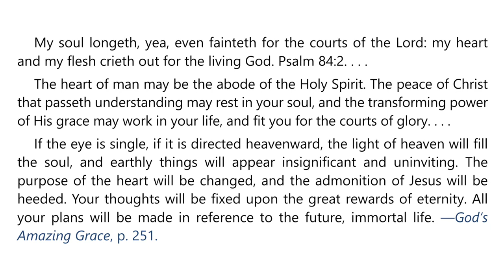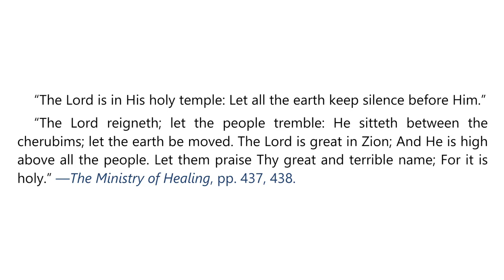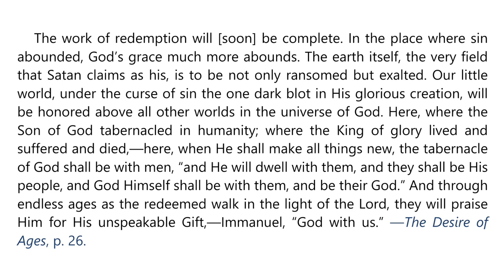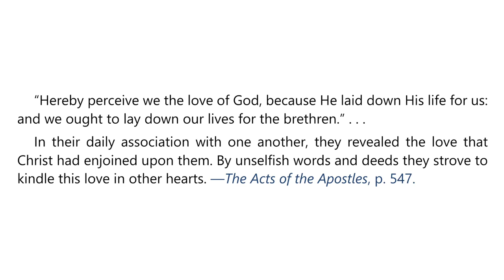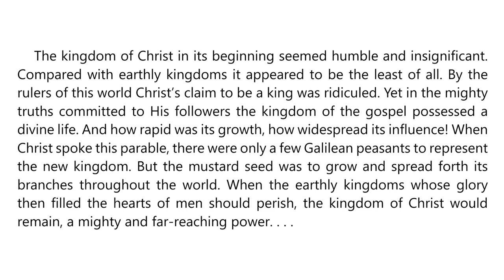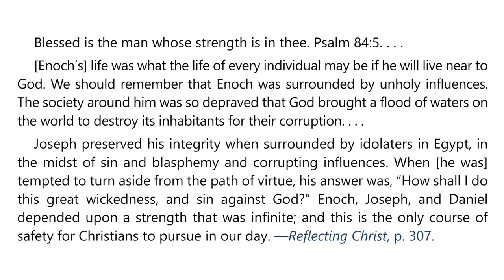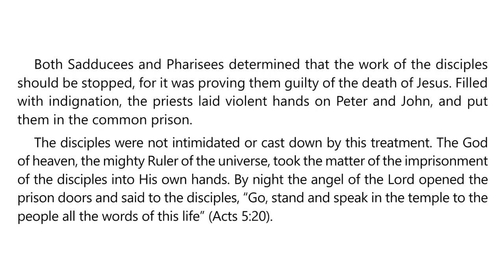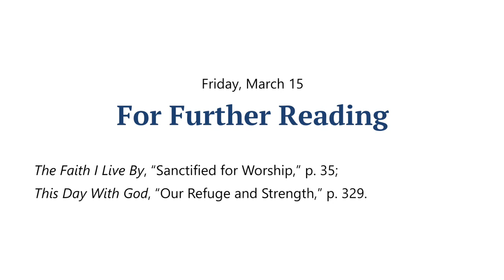2024 Q1 Lesson 11 – EGW Notes – Longing for God in Zion – Audio Carla Morris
00:00 | Sabbath Afternoon, Mar 9
03:41 | Sunday, Mar 10
07:31 | Monday, Mar 11
11:09 | Tuesday, Mar 12
14:53 | Wednesday, Mar 13
18:29 | Thursday, Mar 14
22:02 | Friday, Mar 15